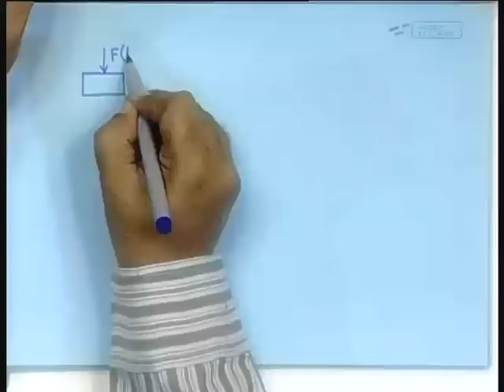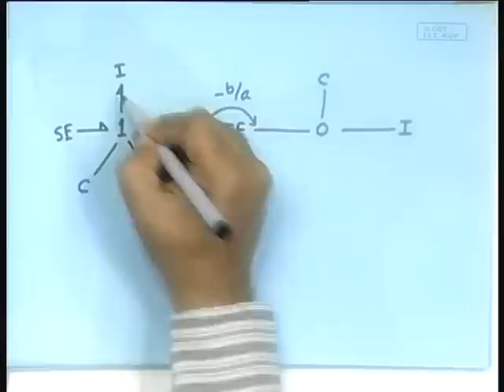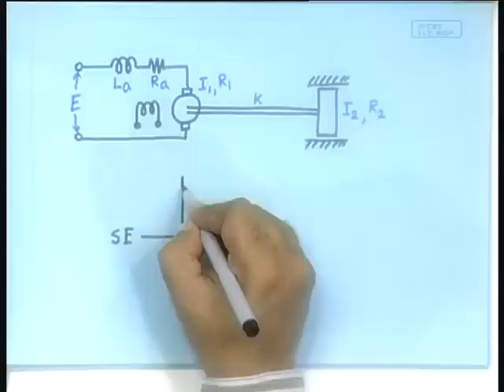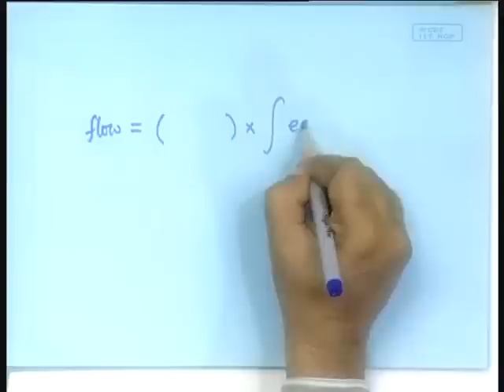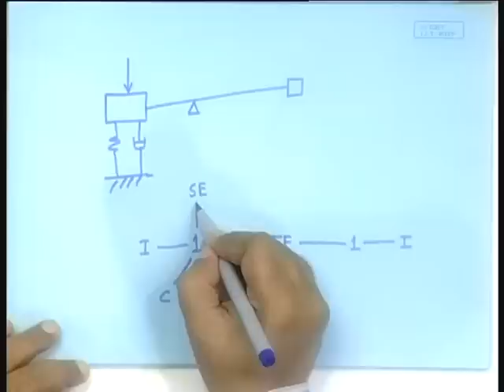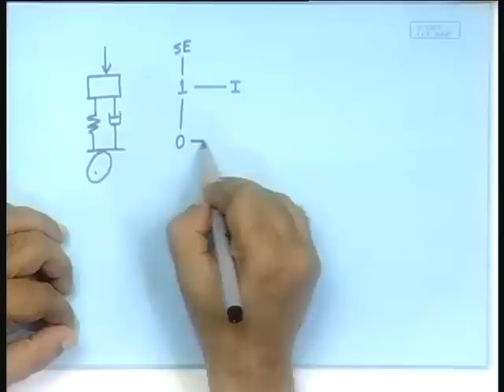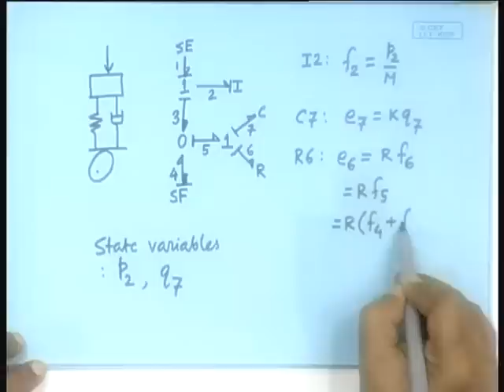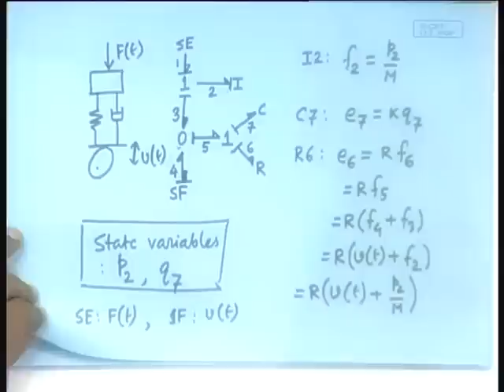Lecture - 15 The Bond Graph Approach-III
Lecture series on Dynamics of Physical System by Prof. Soumitro Banerjee, Department of Electrical Engineering, IIT Kharagpur.For more details on NPTEL